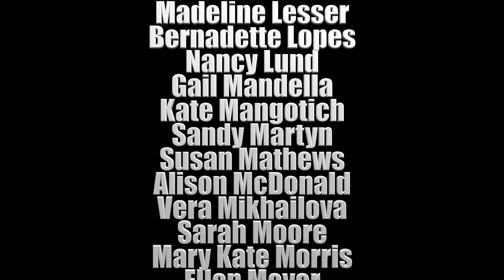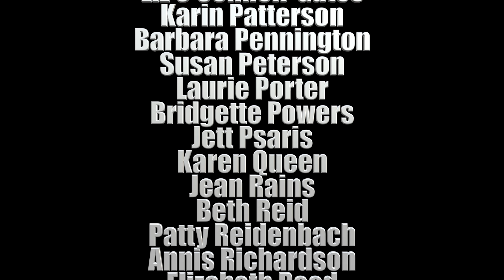BWCC 2017 Fall Concert: WIR EILEN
WIR EILEN by J.S. Bach (b. Eisenach, Ger. 1685-d. Leipzig 1750), Johann Rist (1607–1667) as performed by the Berkeley Women’s Community Chorus (BWCC) under direction of Debra Golata. The performance took place on Sunday, 2017 November 19 at Montclair Presbyterian Church in Oakland, CA.
=== following is copied from the program ===
Duet from Cantata BWV 78: Jesu, der du meine Seele (for the 14th Sunday after Trinity)
We hurry with weak yet eager steps, O Jesus, O Master, to you for help.
You seek the sick and the erring faithfully.
Ah! hear us, as we, our voices raised, for help we ask!
It is your gracious countenance that gives us joy!
A chorale cantata is a sacred composition for voices and instruments, principally from the German Baroque era, based on the words and music of a Lutheran hymn. Usually a cantata is in multiple movements or parts (this duet is #2 of 7 movements) performed as part of the church service, in the vernacular. The music was written, and parts were hand-copied (no xeroxes), and then performed in short order. Probably over 95% of all compositions of this type have been lost. This cantata is a product of Bach's Leipzig period, performed in 1724.
Bach scholar Mincham speculates: "One wonders if he may have put his pipe down on his composing desk after creating a jewel of this kind and allowed himself to think, 'Well, that was a good evening's work."
A Youtube comment on the duet: "Who but Bach could write a sacred cantata with a jazz walking bass and perform it in a conservative Lutheran church service, in front of church elders who would get jumpy if they heard even an augmented seventh chord? Lol."

ACKNOWLEDGEMENTS (expressed by Debra Golata)
Heartfelt gratitude to our generous donors, many from within the chorus, making this concert possible.
We are indebted the Karl and Alice Ruppenthal Foundation for the Arts.
Thank you to Bill & Helene Whitson, John Penberthy, Noel Moritz, Montclair Presbyterian Church, and especially Northbrae Community Church for their facilities, expertise, & support.
Many thanks to the Berkeley Community Chorus and Orchestra for their continued support: to Ming Luke, BCCO president Linda Morris, Linda Berti (our gracious bookkeeper), Gabriela Crane, and to the BCCO Board. The BCCO members' interest and enthusiasm is always encouraging and heartening.
Deep thanks to Jacqueline Andersen, Michael Burch, Arianna Comyns, Meriel Ennik, Mary Foley, Nicola Gruen, Martin Morley, Karin Patterson, Susan Peterson, Barbara Swarzenski, and inspirational friends and family, & to Jon Harris. I am sure there are many more to thank-past and present.
I particularly wish to acknowledge and thank the members of this chorus -- for their dedication, courage, musicianship and hard work. Making jubilant music with you is an honor.